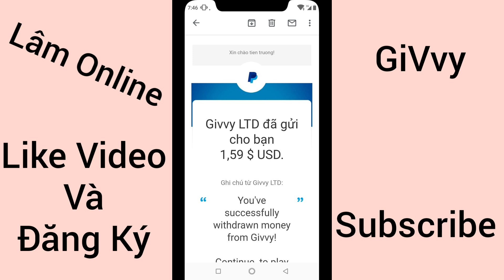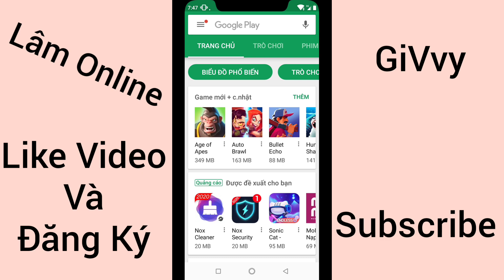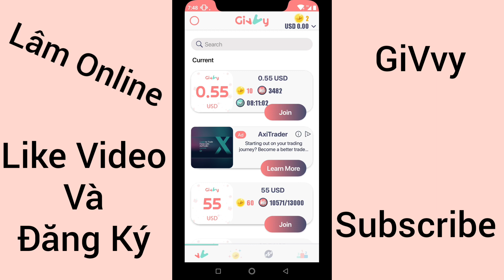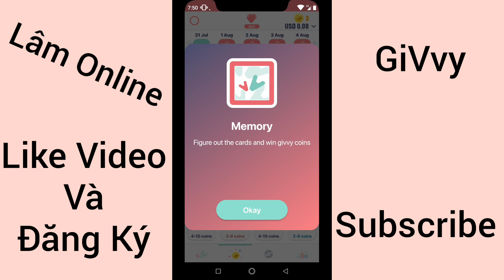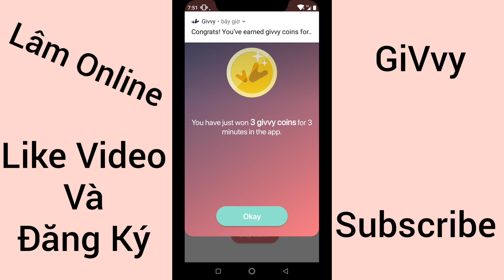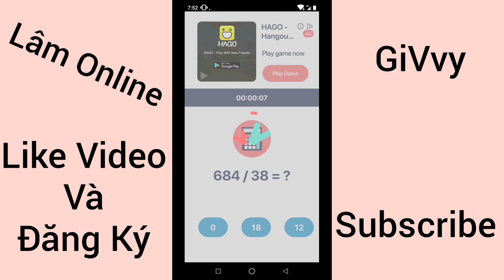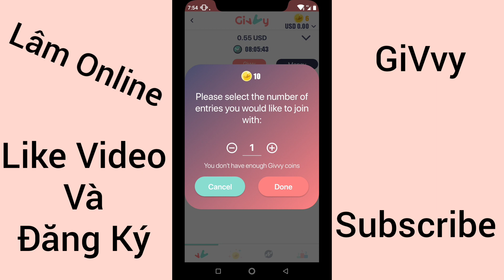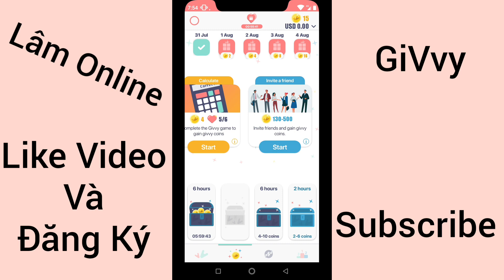Đã Về 1.5$ .App Chơi Game Kiếm Tiền Mỗi Ngày Min Rút Thấp.